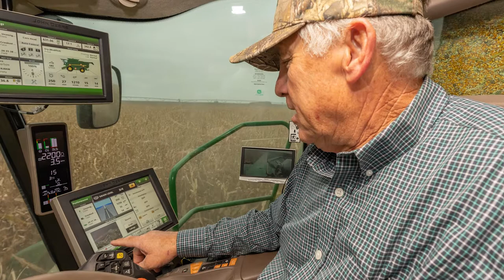Kansas Corn Kernels of Knowledge Meet Farmer Steve Rome